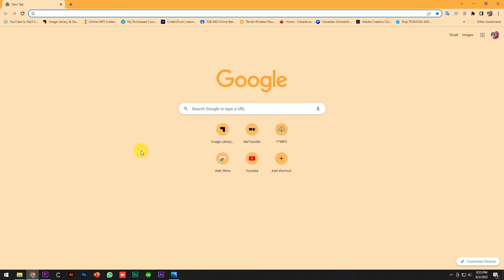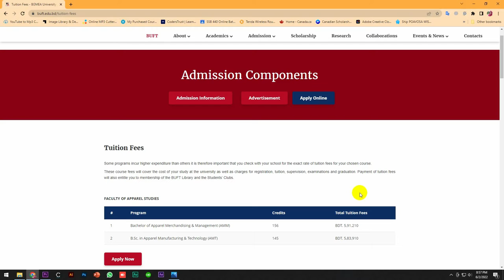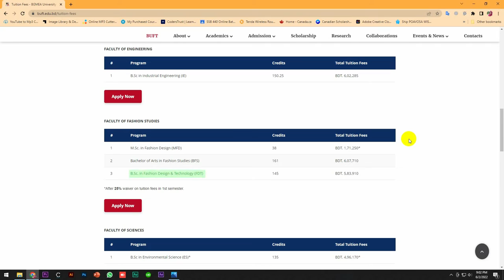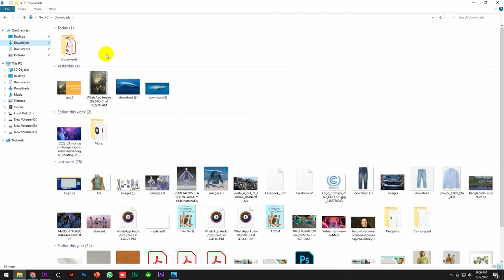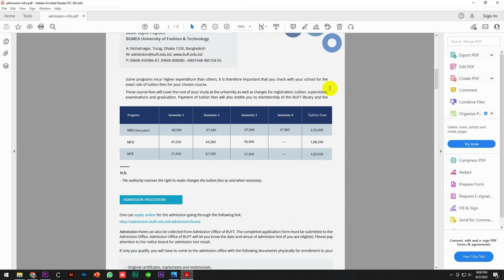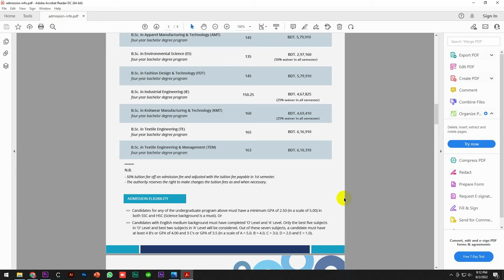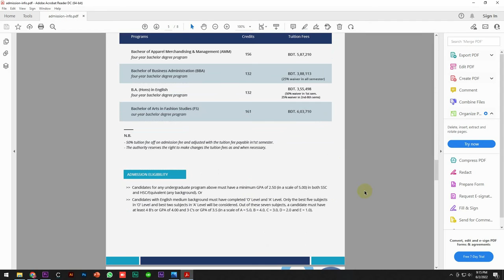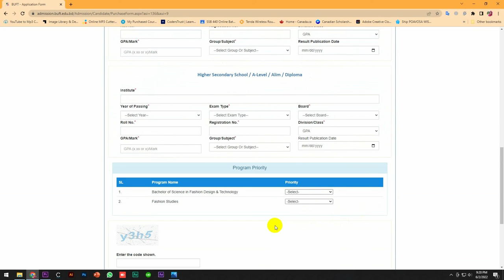BUFT Tuition fees 2022 I BGMEA University of Fashion & Technology (BUFT) tuition fees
In this video, I tried to discuss on subject available in BUFT and also the academic cost. Hope you guys get a little help.

Pardon me for my mistakes.

Hello, I am Rebeka Islam Tohfa. Generally, I talk about fashion and RMG from  real-life example.

Keep Supporting me So I can continue to provide you with free content each week!! 😇🙏

Make sure to check my previous video on the Fashion designer role in Bangladesh RMG I What Do Fashion Designers Do At Work?